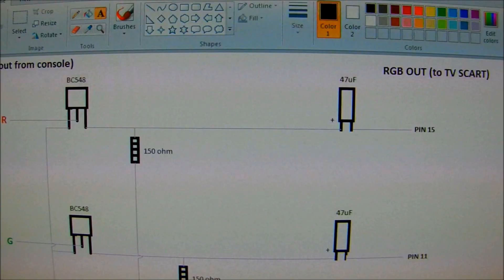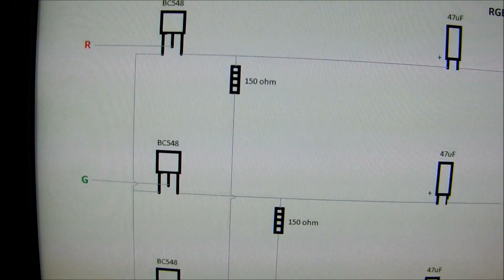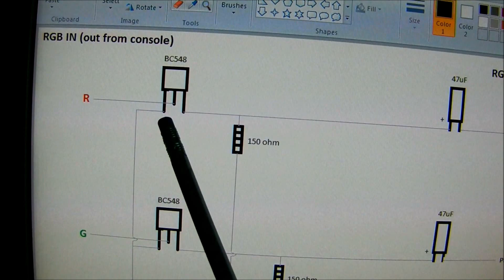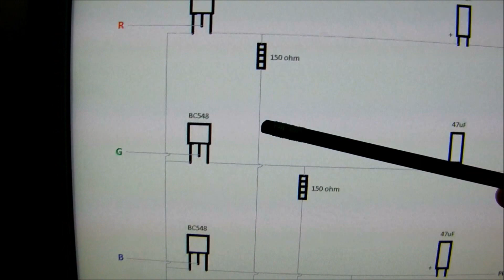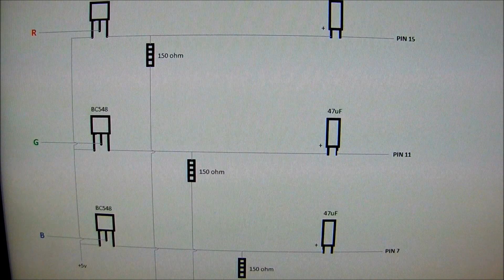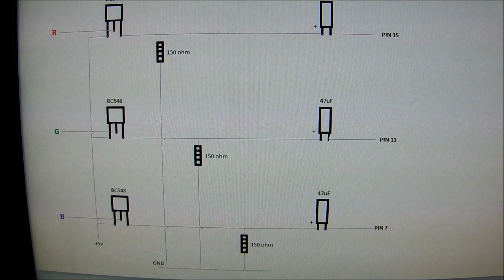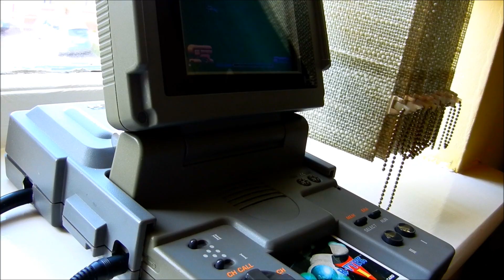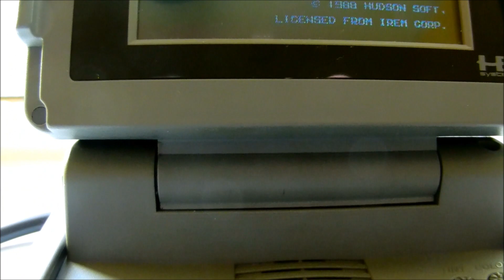PC Engine RGB MOD - AMP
This is a guide on how to modify a NEC Pc Engine, LT, Coregrafx 1&2, TG16 and any type of expansion bus peripheral, to gain full RGB ouput.